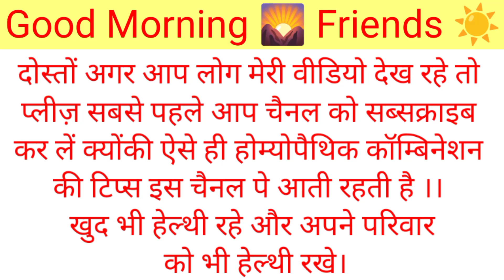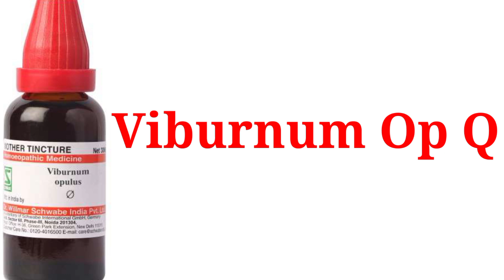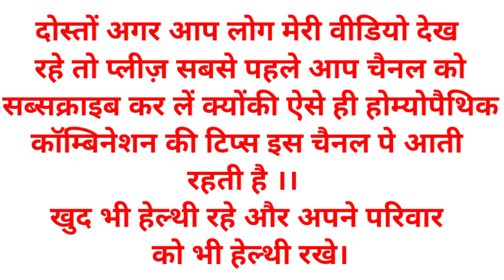Dipression, Amenorrhea & Dysmenorrhoea का सफल होम्योपैथिक कॉम्बिनेशन।।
तीन बीमारियों का होम्योपैथिक कॉम्बिनेशन👌👌।। Homoeopathic Treatment।।

homoeopathic medicine for dipression
homeopathic medicine for depression pdf in hindi
best homeopathic medicine for anxiety and stress (depression)
depression ka homeopathic treatment
depression ka homeo ilaj
depression anxiety homeopathic medicine
depression ki homeopathic medicine in hindi
homeopathic medicine for anxiety in hindi
homeopathic medicine for anxiety control
homeopathy medicine for anxiety problem
homeopathy medicine for anxiety
anxiety medicine in homeopathy in hindi
stress anxiety homeopathic medicine
best homeopathy medicine for anxiety and sleeplessness
homoeopathic medicine for amenorrhea
homeopathy medicine for delayed menses
homeopathy medicine for delayed periods
homeopathic medicine for delayed periods
homeopathic medicine for irregular menses
homeopathy medicine for regular periods
homeopathic medicine for regular periods
homeopathy for delayed periods
homeopathic medicine for perimenopause
homoeopathic medicine for dysmenorrhea
homeopathic medicine for dysmenorrhea
homeopathy treatment for dysmenorrhea
homeopathy medicine for menstrual pain
homeopathic medicine for menstrual pain
homeopathic medicine for pms
homeopathy medicine for period pain
homeopathic medicine for painful periods
homeopathic medicine for premenstrual syndrome
homeopathic medicine for menstrual problems
homeopathy medicine for period cramps
homeopathy medicine for periods
masik me dard ki homoeopathic dawa
period pain
Menstruation pain ka ilaaj
masik Kam aane ka homoeopathic ilaaj
masik band hone ki homeopathic medicine